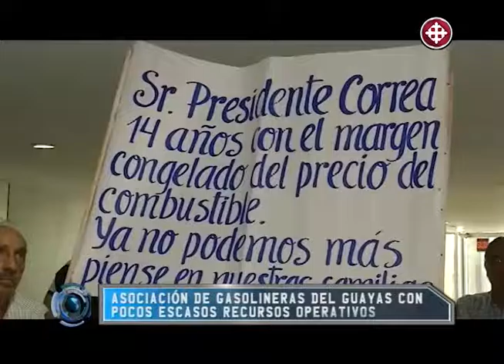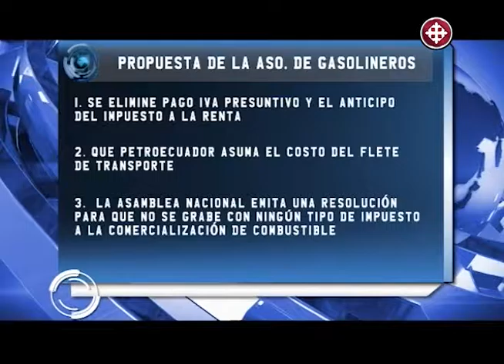Mirada Nacional 14/09/2016